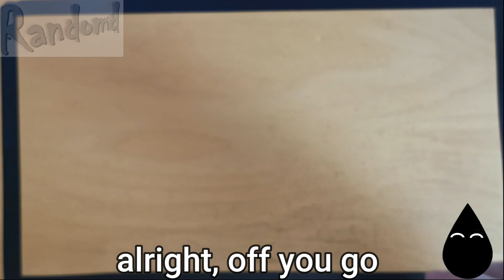3D origami mini swan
fun little baby swan

credits to: Girnelis